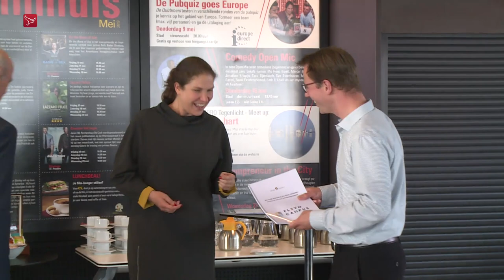Urker vissers krijgen prominente plek op Floriade in Almere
Urker vissers krijgen een prominente plek op de Floriade in 2022. Dat heeft wethouder Loes Ypma van Almere bekendgemaakt. Bij de wereldtuinbouwtentoonstelling Floriade staat de groeiende stad van de toekomst centraal. Vis speelt een belangrijke rol in de voedselvoorziening.